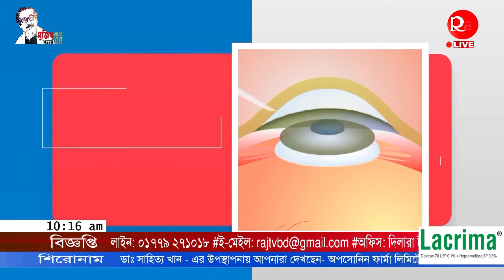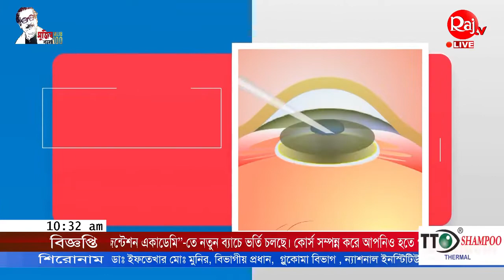“গ্লুকোমা- কারন চিকিৎসা ও প্রতিকার ”।